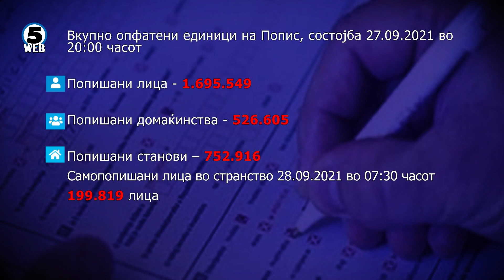Ќе заврши ли навреме или сепак ќе има продолжување на пописот за неколку дена?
Утре, односно на еден ден пред истекот на пописот ДЗС ќе направи дефинитивна проценка дали ќе бара пролонгирање на статистичката операција поради изгубените неколку дена на почетокот поради проблемите со апликацијата.